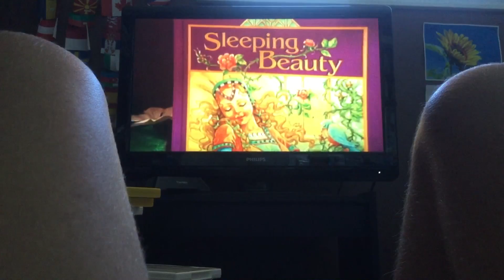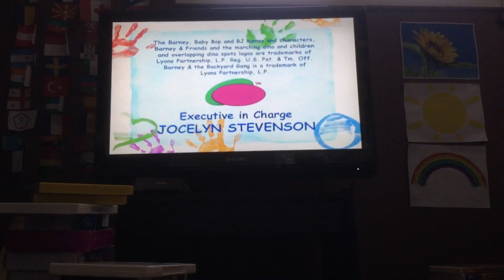Barney & Friends Sharing is Caring!